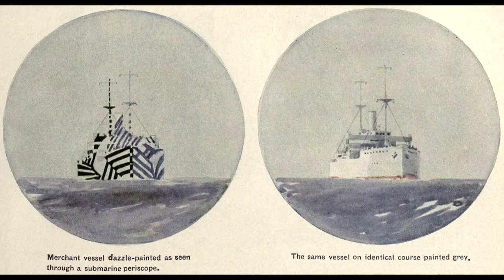Draw Hope: Draw Close -Dazzle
inspired by Edward Wadsworth, the Vorticist artist whose drawing we shared this morning. During WW1, Wadsworth supervised painting ships with dazzle patterns as camouflage.

Please share your drawings with us